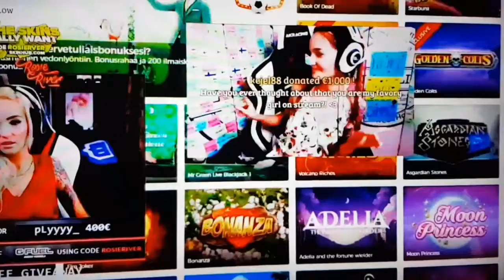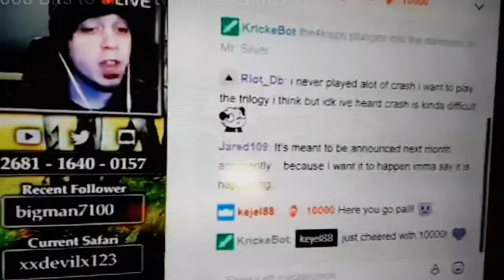Supporting Twitch Streamers Everyday